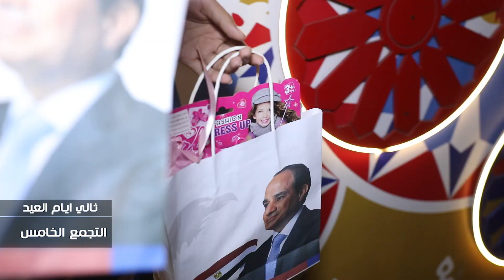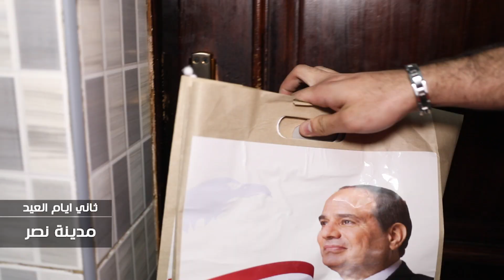مبادرة_هدية_الرئيس